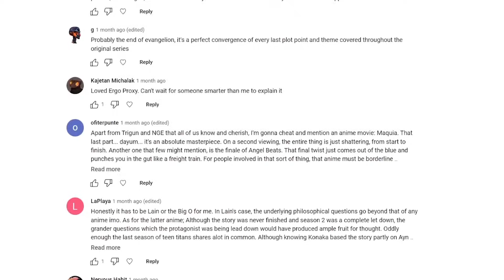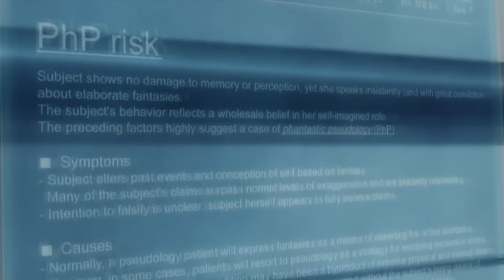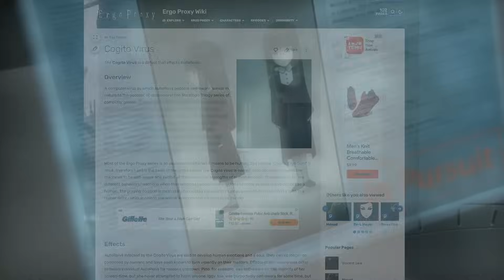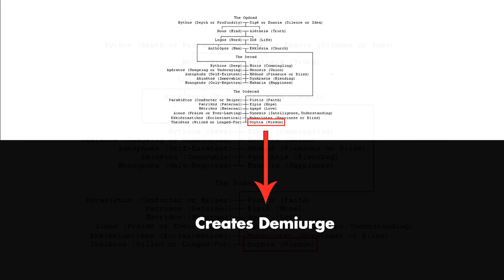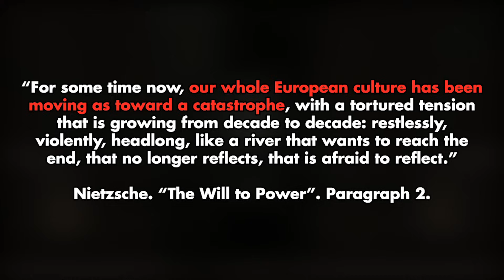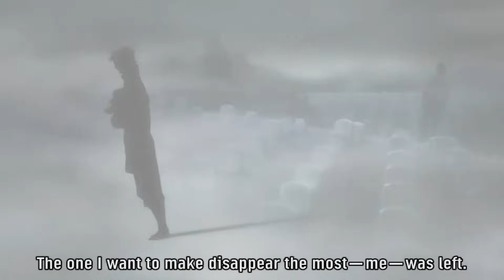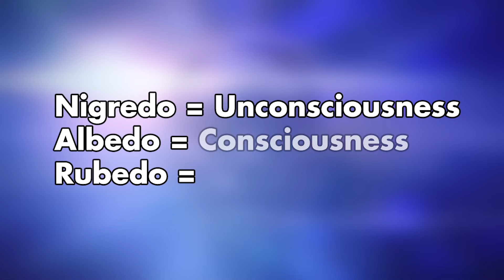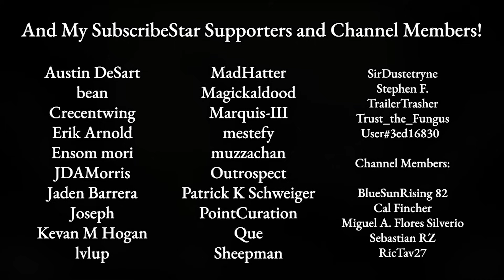The Most Philosophical Anime Ever Made?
This week I finally take a deeper dive and analyze the most requested anime series from my audience, Ergo Proxy.

What was once my most difficult to watch series ended up being a self-fulfilling experience rich in philosophy that allows the viewer to experience its many layers with little hand-holding. Ergo Proxy offers a unique experience and may be the most philosophical anime of all time.

1. Preface: 0:00 - 1:08
2. My Experience with Ergo Proxy: 1:09 - 3:00
3. What Separates Ergo Proxy From Other Anime: 3:01 - 5:05
4. Non-Spoiler Section Begins: 5:06 - 5:50
5. Synopsis (No Spoilers): 5:51 - 9:31
6. Analysis (No Spoilers): 9:32 - 15:18
7. SPOILERS BEGIN HERE: 15:19 - 15:32
8. What is a Proxy?: 15:33 - 18:46
9. Effectively Dealing with Bleakness: 18:47 - 20:53
10. References to Alchemy: 20:54 - 22:41
11. Confronting One's Shadow: 22:42 - 24:36
12. Outro: 24:37 - 25:20